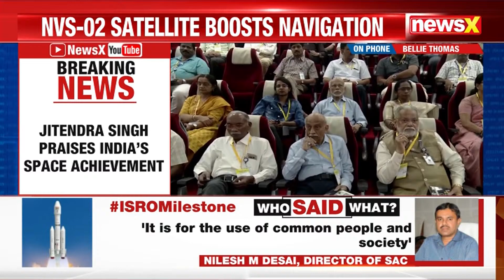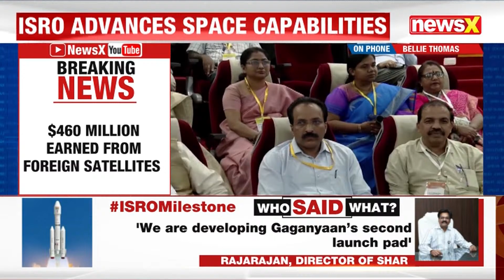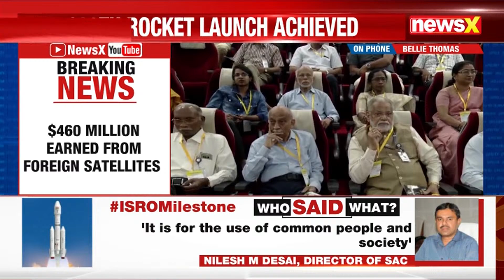Jitendra Singh Celebrates ISRO's 100th Mission, GSLV-F15 Launch | Highlights Space Economy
Union Minister of Space Science and Technology, Dr. Jitendra Singh, proudly celebrated ISRO’s landmark 100th mission, the successful launch of the GSLV-F15 carrying the NVS-02 satellite. Dr. Singh emphasized India’s remarkable progress in space science, highlighting the improvements in infrastructure, investment, and leadership under Prime Minister Modi.